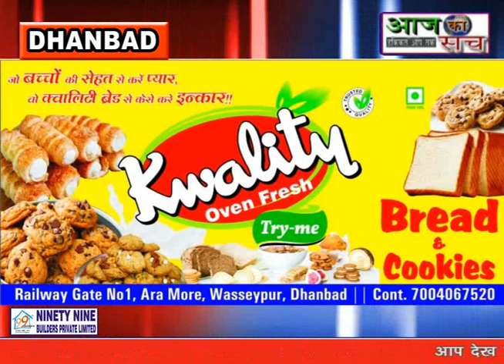Aaj ka sach news,,16.06.2021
धनबाद जिला युवा कांग्रेस के नव मनोनीत जिलाध्यक्ष का स्वागत
ग्रामीण क्षेत्रों में वैक्सीनेशन के प्रति लोगों को जागरूक करना प्राथमिकता ---

ANCHOR-- धनबाद जिला युवा कांग्रेस के नव मनोनीत जिलाध्यक्ष का जिला कांग्रेस कार्यालय में कार्यकर्ताओ ने स्वागत किया | मौके पर  धनबाद जिला युवा कांग्रेस के नव मनोनीत जिला अध्यक्ष कुमार गौरव (सोनू सिंह) ने कहा संगठन ने उन्हें जो जिम्मेवारी सौपी है उसका निष्ठापूर्वक पालन करेंगे। जिला अध्यक्ष बनने पर सबसे पहली प्राथमिकता इस कोरोना काल मे ज्यादा से ज्यादा लोगों को वैक्सिनेशन से जोड़ना है। खासकर ग्रामीण क्षेत्रों में इस अभियान को तेज करना है। युवा कांग्रेस के प्रखंड अध्यक्षों से यह अपील की गई है कि वे अपने - अपने क्षेत्र में टीकाकरण का अधिक से अधिक प्रचार प्रसार के साथ - साथ लोगों को वैक्सीन के लिए जागरूक भी करें। सोमवार को उन्होंने धनबाद जिला कांग्रेस कार्यालय में कार्यकर्ताओं के साथ बैठक कर कार्य योजना पर विस्तार से चर्चा की। बैठक में उपस्थित कार्यकर्ताओं ने नव मनोनीत जिला अध्यक्ष का जोरदार स्वागत किया। बैठक में मुख्य रूप से अभिजीत राज , अनूप सिंह सहित कई कार्यकर्ता मौजूद थे।